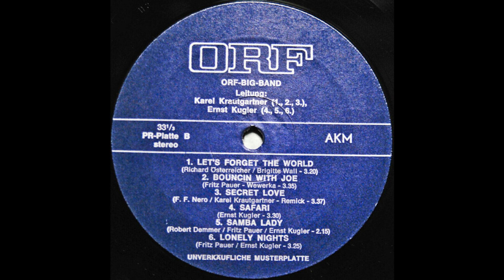ORF - Lets Forget The World